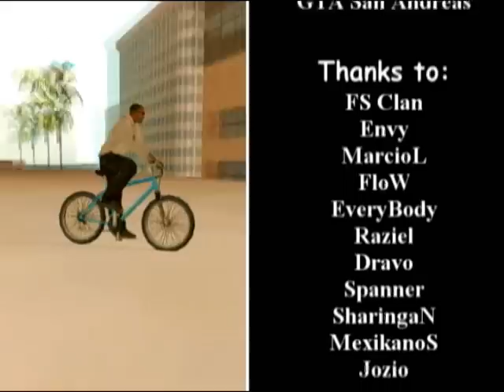[SA]FireBall - 1st Solo by KaFeL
My 1st solo made in GTA SA

No more information ;]